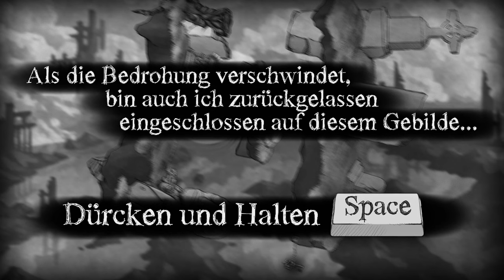// Let's Play mit Stil! // The Bridge #002 [HD+] // Lecker, Strudel! //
// THE BRIDGE
// Kauf dir das Spiel, wenn es dir gefällt.

[Sollte es Probleme betreffend des Datenschutzes geben, stehe ich natürlich sofort für Klärungen zur Verfügung. Bitte kontaktiert mich, bevor ihr das Video meldet.]